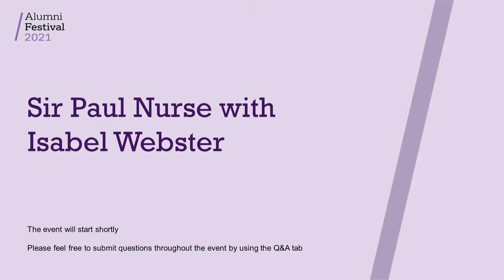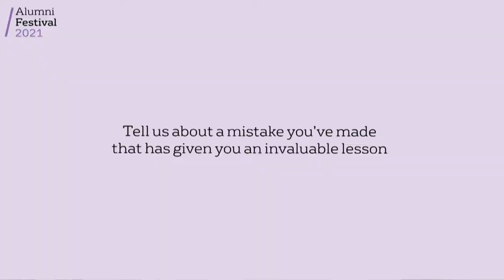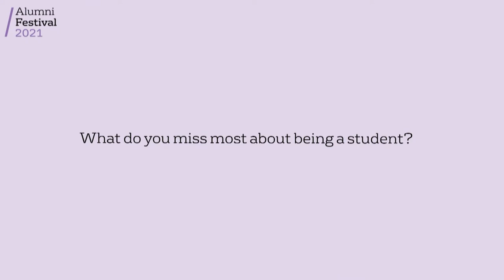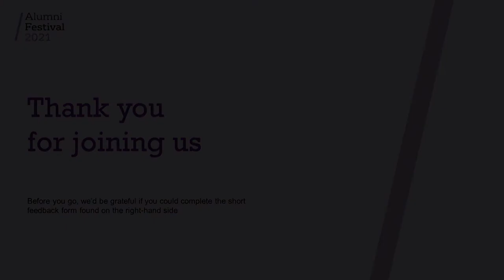Sir Paul Nurse - Alumni Festival 2021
Nobel Prize winner and Chancellor of the University Sir Paul Nurse FRS FRSE HonFRSC (Hon DSc 2003) shares candid insights into his life and career as a geneticist. Director of the Francis Crick Institute and formerly Head of Cancer Research UK, Sir Paul Nurse has recently released his first book, What is Life?, that explores five ideas that form the basis of biology and life more broadly. This is a unique opportunity to hear from an influential public figure and award-winning scientist on lessons learnt and reflections from his own life. Sir Paul is in conversation with Sky News presenter Isabel Webster (BA 2005) and the session will be hosted by Jon Phillips (BSc 1994), Chair of the Alumni Association Committee.

Our 2021 Alumni Award winner for Transformative Philanthropy Dr Bhikhu Patel (BA 1973, Diploma 1975, Hon LLD 2006) also shares some poignant reflections on the source of his inspirations and drive.